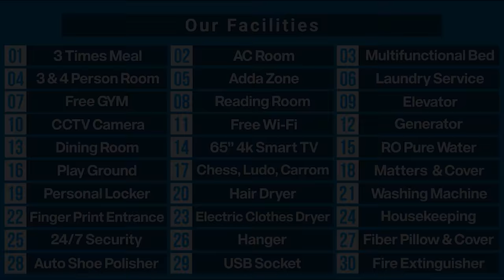ব্যাচেলরদের জন্য রেডিমেড বাসার সেবা দিচ্ছে সুপারহোস্টেল, বিভিন্ন প্যাকেজের সাথে রয়েছে ৩০+ সুবিধা